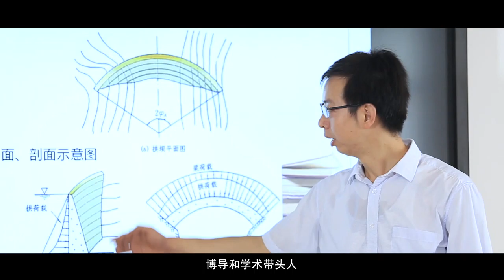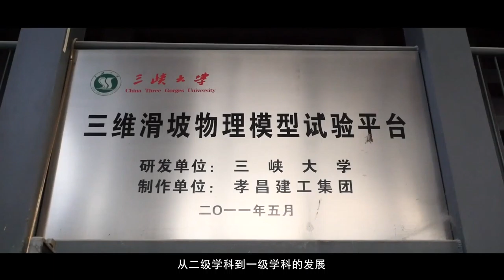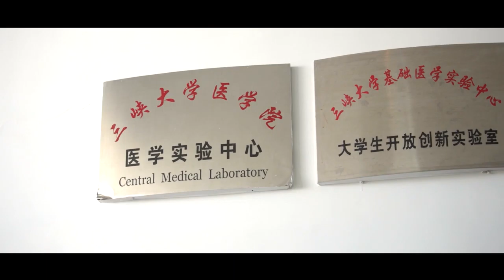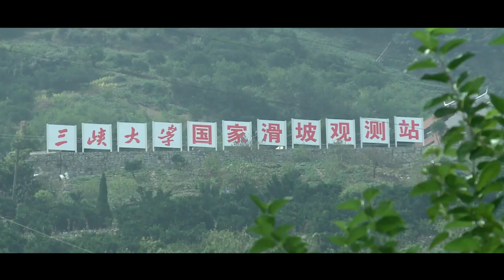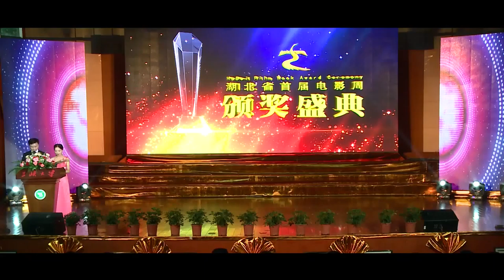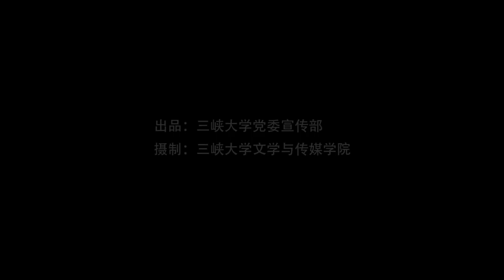China Three Gorges University Promotional Video (2016)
China Three Gorges University is in Yichang City, Hubei province, China. The university is in Xiling District, near the Xiling Gorge, one of the Three Gorges. The campus occupies 200 hectares, and the total building area comprises 830,000 m². The libraries consist of 2,000,000 volumes.

CTGU consists of 30 teaching units. Here are 24 of the major colleges

College of Hydraulic and Environmental Engineering
College of Civil Engineering and Architecture
College of Mechanical and Power Engineering
College of Materials and Chemical Engineering
College of Electrical Engineering and New Energy
College of Computer and Information Technology
College of Economics and Management
College of Medical Science
College of Art and Communication
College of Marxism
College of Law and Public Administration
College of Science
College of Chemistry and Life Science
College of Performing and Fine Arts
College of Foreign Languages
College of Physical Education
College of Adult Education
College of Minor Nation
College of International Communications
College of Nursing Science
College of Vocational Technology
College of Modern Education Technology
College of Teacher Training (Normal College)
College of Clinical Science

Admission Office of International Students
Name: Ms. Xiao
Address: Admission Office J-1515, Department of International Relations, China Three Gorges University, No. 8 Daxue Road, Xiling District, Yichang, Hubei Province, China. Post Code: 443002

Video Credits: CHINA THREE GORGES UNIVERSITY